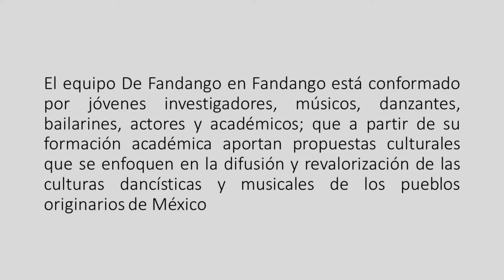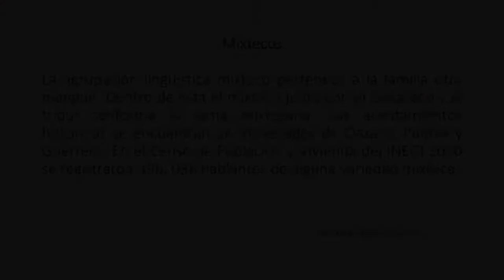De fandango en fandango con Nansa ka'i nuu viko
Los sonidos de las lluvia. Sones y corridos de la mixteca